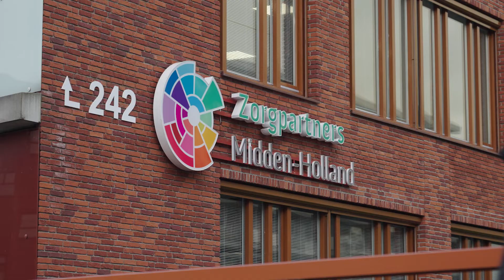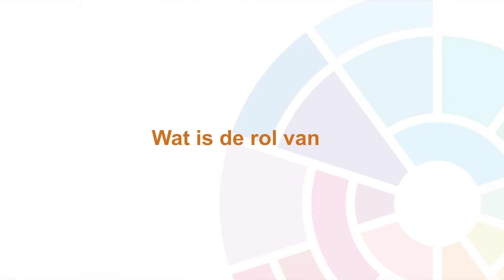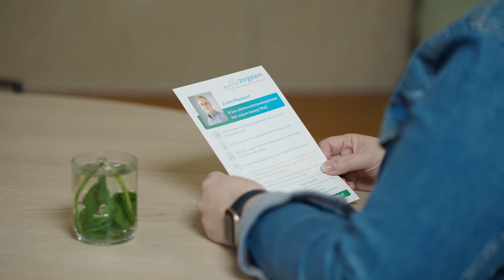Wzd-interview met cliëntvertrouwenspersoon André Maaskant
André Maaskant is cliëntvertrouwenspersoon Wet zorg en dwang namens Zorgstem voor Zorgpartners. Hij vertelt wat hij kan betekenen voor cliënten, voor welke vragen cliënten bij hem terecht kunnen en hoe hij zichtbaar is voor cliënten en collega’s.